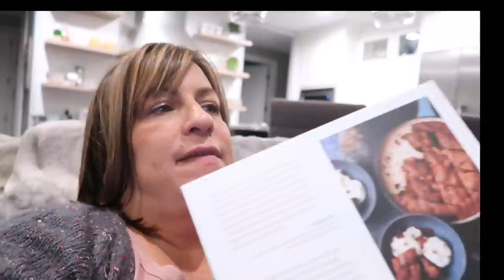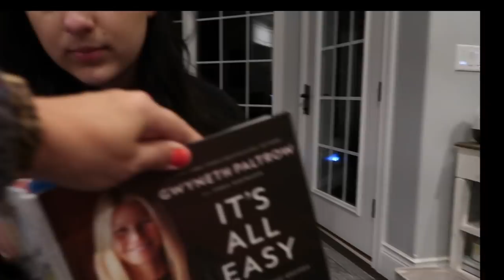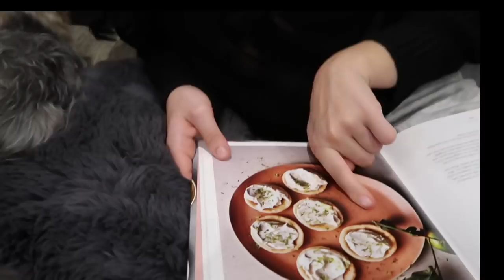New Hair, New Workout Clothes, Healthy Eating Goals for 2022!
It feels good to be back into the swing of things after vacation. I share some packages that I got in the mail...some new shoes and workout clothes. I did some meal planning for the week, a little healthy grocery shopping haul, and I started a new workout program! Unfortunately, Karli isn't feeling well and is getting worse each day.
Nail Supplies

☆  KEN & CANDI’S WEIGHT LOSS LINKS  ☆